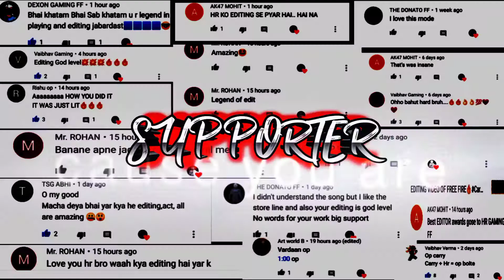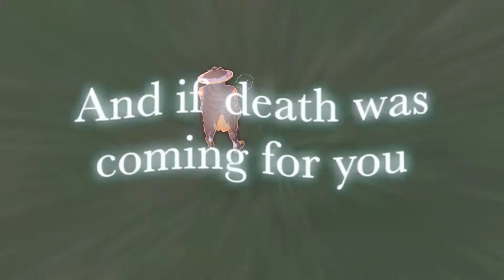GET YOU THE MOON EDITING LIKE BRAICHELL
SHARE THE VIDEO WITH YOUR FRIEND

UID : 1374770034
NAME: HR  GAMING  FF

EDITING: KINE MASTER
DEVICE: REDMI9 PRIME

💋 Inspiration APELAPATO, RUOK ,THE CM💋

🖐️Tags Ignore 🖐️

 Ненужные теги: xxxtentacion, empire, rap, bad vibes forever / empire, hip hop xu0026 rap, xxx, look at me, lil pump, music, bad vibes forever, sad, sad!, juice wrld, members only, hope, music video, 2017, hip-hop, the, ski mask the slump god, エックスエックスエックステンタシオン, revenge, ?, llj, jmp, hip hop, jocelyn flores, wishing well, ski mask, tentacion, икстентасион, xxxtentacion tribute, pop, lil wayne, live, wifisfuneral, official, rip, jahseh onfroy, yung bratz, 2019, trap, jahseh, jesus honcho - infatuated (official music video), emotional rap, yung bratz xxxtentaction, elevator, yung bratz xxxtentacion, elevator xxxtentacion, yung bratz lyrics, xxxtentacion songs, infatuated, xxxtentacion yung bratz, yung bratz artist, arms around you song, arms around you, sway lee, arms around you tribute, rap music, pop music, proudcatowner, xxx tentacion, hip hop music, armaroundyou, armsaroundyou, yung bratz rap, yung bratz song, elevator audio only, yung bratz audio only, yung bratz new song, lilpump, swaelee, maluma, pump, xxxtentacion original, miami, новая песня, альбом, новый альбом, cover, клип, плагиат, rauf faik я люблю тебя, rauf faik альбом, рауф и фаик плагиат, украли песню, кавер, рауф и фаик детство, rapper, murder, cbs 4 news evening, infinite militia, rauf faik, рауф и фаик, rauf xu0026 faik - детство, детство, рауф фаик, rauf faik из за тебя, байт, xxxtentacion live, concert, rolling loud, 88rising, tour, denzel c..., save me (audio), eminem rip donald trump, eminem diss donald trump, втренде, новый клип, украли у тентасьона, тентасьон, rauf faik плагиат альбома, сбайтили, show, rauf faik плагиат xxxtentacion, оригинал, детство пародия, детство плагиат, xxxtentacion - save me (audio), xxxtentacion leaks, naruto amv, naruto vs sasuke, naruto, amv, save me, xxxtentacion - save me (lxry remix), 1 hour, 1hour, loop, xxxtentacion - save me, lil peep, hand, react to xxxtentacion death, react to xxxtentacion, rappers react, xxxtentacion killed, react to xxxtentacion dead, club, helping, pompano, cinema, hour, one, joey bada$$, the remedy for a broken heart, heart, broken, ジョーイ・バッドアス, infinity (888), legend's never die, legends never die, インフィニティ (888), for, remedy, download, mp3, listen, seamless, video, replay, beats, beat, long, xxxtentacion dead, rip xxxtentacion, tyga, xxxtentaicon fight, xxxtentacion leak, xxxtentacion leaked, 6ix9ine, justin bieber, 6ix9ine xxxtentacion trollz, 6ix9ine xxxtentacion, 6ix9ine trollz, xxxtentacion unreleased, xxxtentacion 2020, ricch, roddy, roddy ricch, ieatpussy, the box, box, xxxtentacion alive, roddy ricch the box, xxxtentacion roddy ricch, trollz 6ix9ine, justin bieber la bomba, look at me bass boosted, look at me clean, look at me instrumental, look at me now, look at me juice wrld, look at me 1 hour, look at me carrie underwood, look at me now clean, look at me now chris brown, look at me i put a face on wow, look at me now lyrics, sauce!, sauce, onfroy, xxxtentacion if was back, members only vol 4, xxxtentacion look at me, look at me xxtxtentacion official lyrics, xxxtentacion bmw i8, xxxtentacion bmw, ihaterappers, lore, song, soundcloud, new, lit, dont cry lil wayne, don't cry, xxtenations, dont cry, lil wayne don't cry, fire, hot, реакция на смерть xxxtentacion, official audio, xxxtentacion - look at me! (audio), hanging, звезды о xxxtentacion, гибель xxxtentacion, rxu0026b, xxxtentacion - everybody dies in their nightmares (audio), everybody dies in their nightmares (audio), lil wayne 2019, xxtentacion, xxtentacion - bad! (official music video), mumble, extended, xxxtentacion 17, xxxtentacion - xxtentacion - bad! (official music video), bad!, skins album, skins, bad, xxxtentacion ?, hope xxxtentacion, nle choppa, dababy, blueface, don't cry lil wayne, flex, emo, xxxtentacion hope, chill, emotional, riot, official video, yung dagger dick, moonlight official video, moonlight xxxtentacion, xxxtentacion moonlight, репэр, батл, рэп-культура, канье уэст, убийство, xxx moonlight, xxxtentacles, bad vibes, young dagger dick, jah, moonlight, make out hill, makeouthill, xxxtentcion, the main idea, official music video, рэперы, фейс, bvf, спорткар, разбойное нападение, ограбление, long live jah, jocelyn flores (audio), xxxtentacion - look at me! / riot (official video), look at me! / riot (official video)